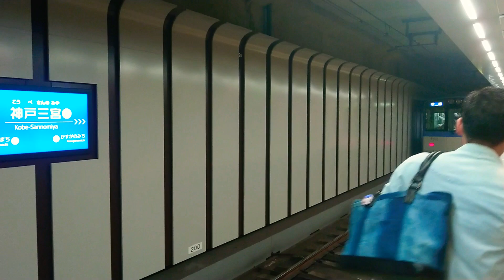阪神電車 本線 5500系 5509F 発車 神戸三宮駅